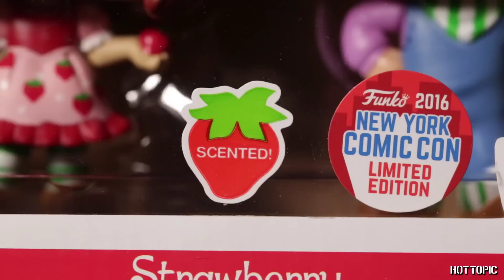HT Nerdette - 2016 New York Comic-Con Exclusives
Admit it. You were just thinking about Hot Topic’s exclusive New York Comic Con collectibles, weren’t you? Fear not! HT Nerdette is here to show ‘em to you. Hope you’re ready to shop!

HURRY - SELLING FAST!